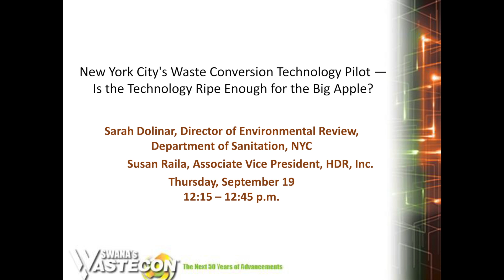SWANA Super Heroes - Episode 2, Part 2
Hello Friends of the SWANA Super Heroes!

In Part 1 of our episode, the Wizard of Waste and the Landfill Lady investigated a New York City waste disposal pilot program incorporating new technologies, hoping to help reduce the greenhouse gas emissions produced when waste is transported to distant landfills. Are these new technologies ripe enough for the Big Apple?